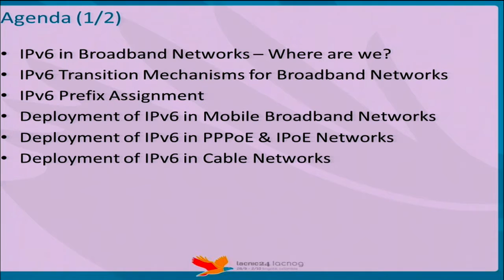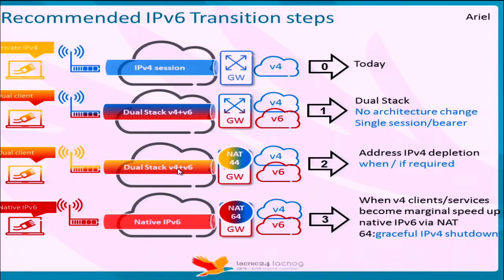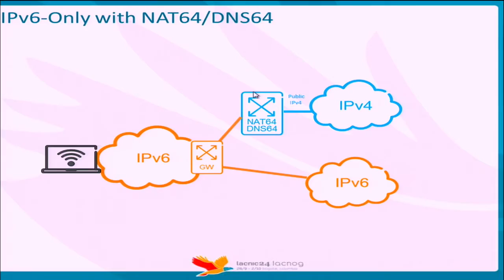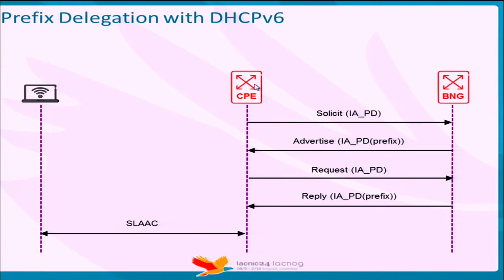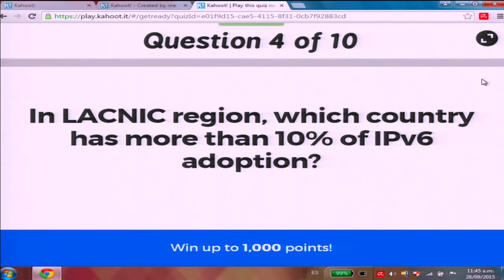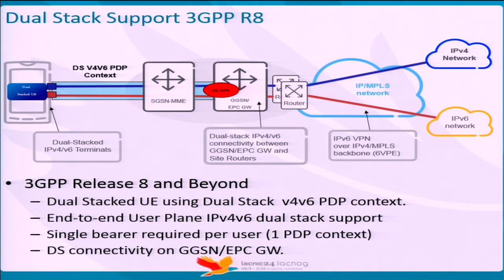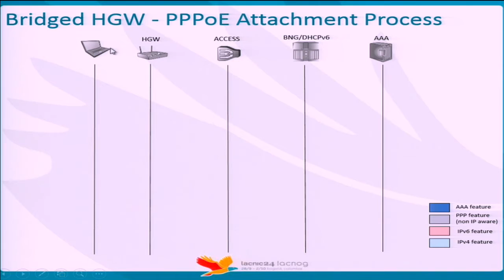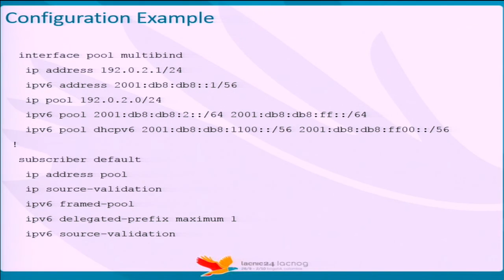Tutorial IPV6 en redes de acceso fijo y movil - Parte 1